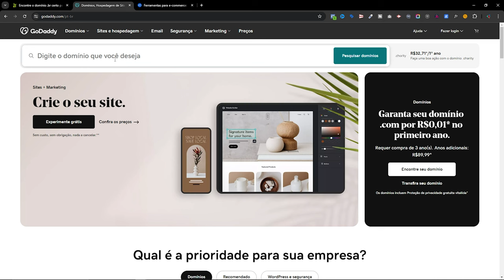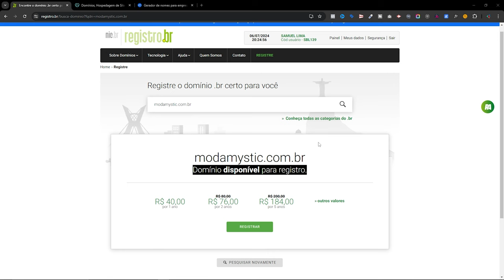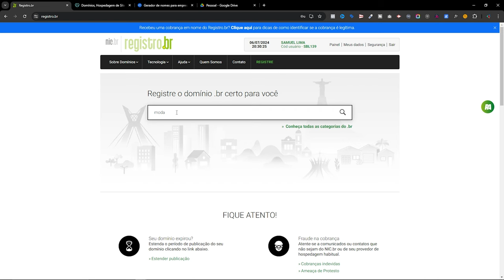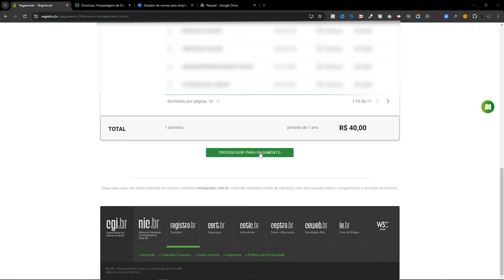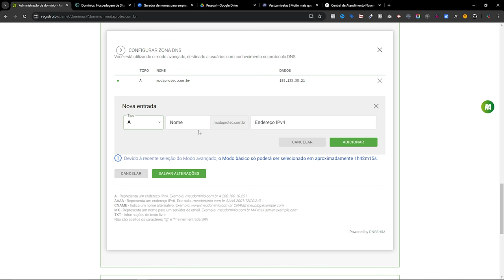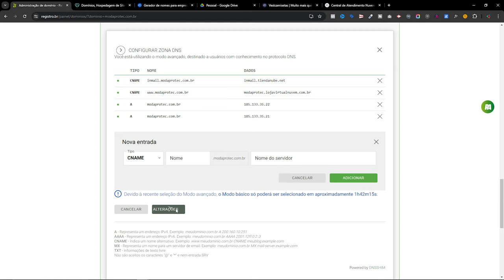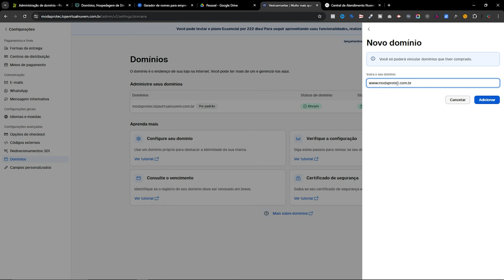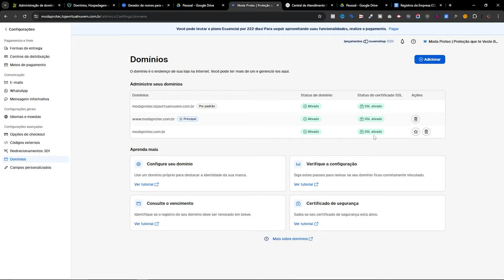ATUALIZADO 2024 Configurar Domínio Registro Br na Nuvemshop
🎬 CAPÍTULOS DO VÍDEO:

00:00 - Introdução
00:21 - Importância do domínio próprio
03:34 -  Sites para registro de domínios
04:45 - Ferramenta Gerador de nomes para empresas
06:00 - Consultando nome no Registro BR
06:20 - Dica IMPORTANTE ATENÇÃO! 🔴
08:02 - Criar a conta no Registro BR
09:10 - Como fazer o login na plataforma Registro BR
09:43 - Como registrar o domínio no Registro BR
15:15 - Como acessar e liberar a Zona de DNS do domínio
17:36 - Configurando os apontamentos da Nuvemshop no domínio
18:50 - Dìca de OURO para quem está assistindo o vídeo 🔴
19:48 -  Continuando a configuração dos apontamentos da Nuvemshop no domínio
22:11 - Dica EXTRA para configuração dentro da Nuvemshop 🔴
23:19 - Configurar o domínio dentro loja Nuvemshop
27:32 - Domínio ativado e certificado de segurança ativado na loja 100%.
28:05 - Agradecimentos

Esse recurso vai te beneficiar em muitos fatores no seu projeto dentre eles a criação de e-mails personalizados com o seu domínio, por exemplo confira nesse vídeo como fazer essa configuração

📌 Informações para configuração do CNAME:
Host: inmail
TTL: sempre deve ficar como 14400 (ou 1 hora, dependendo do seu painel de hospedagem)
Nome/Aponta para: inmail.tiendanube.net

📽️ 𝐀𝐮𝐥𝐚 𝐜𝐨𝐦𝐩𝐥𝐞𝐭𝐚 𝐩𝐚𝐫𝐚 𝐦𝐨𝐧𝐭𝐚𝐫 𝐚 𝐥𝐨𝐣𝐚 𝐜𝐨𝐦 𝐞𝐬𝐭𝐨𝐪𝐮𝐞:
Tutorial COMPLETO NUVEMSHOP passo a passo para iniciantes 2024

📽️ 𝐀𝐮𝐥𝐚 𝐜𝐨𝐦𝐩𝐥𝐞𝐭𝐚 𝐩𝐚𝐫𝐚 𝐦𝐨𝐧𝐭𝐚𝐫 𝐚 𝐥𝐨𝐣𝐚 𝐝𝐫𝐨𝐩𝐬𝐡𝐢𝐩𝐩𝐢𝐧𝐠:
TUTORIAL DROPSHIPPING 2024  Como criar uma Loja do ZERO na NUVEMSHOP